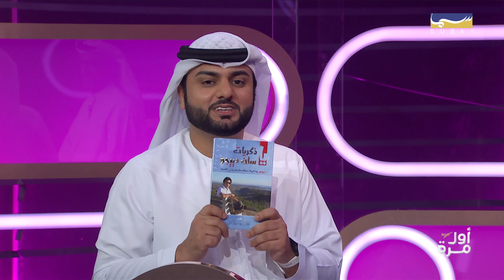أول مرة | عوض بن حاسوم الدرمكي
برنامج حواري ترفيهي، يتناول التجارب الأولى والخبرات الحياتية التي خاضها الضيوف للمرة الأولى في حياتهم، مع إبراهيم استادي